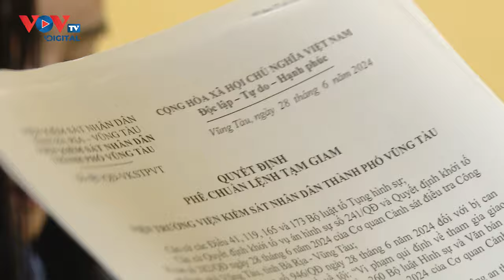Khởi tố, tạm giam nữ tài xế chưa có bằng lái gây tai nạn liên hoàn ở Vũng Tàu